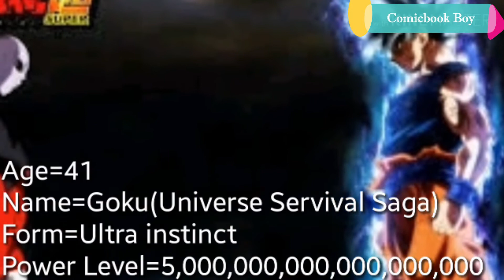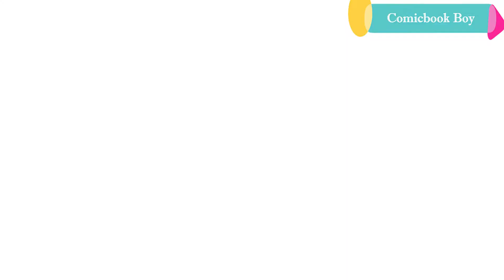Dragon Ball Super All Forms and Transfortmation Of GOKU | Comicbook Boy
Drago Ballz All Forms and Transfortmation Of GOKU | Comicbook Boy

0:07 - Genki-Dama's Theme